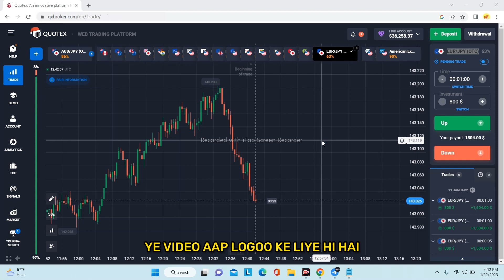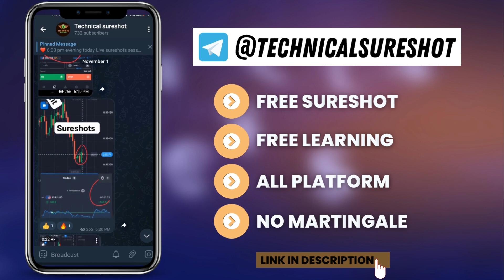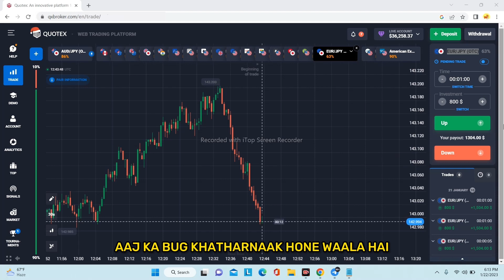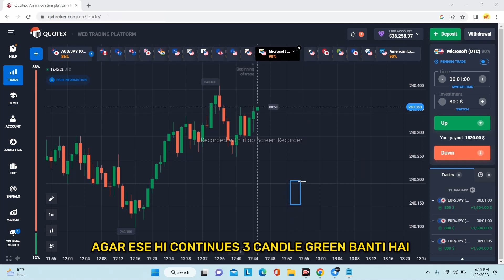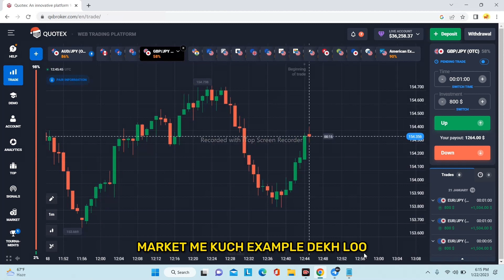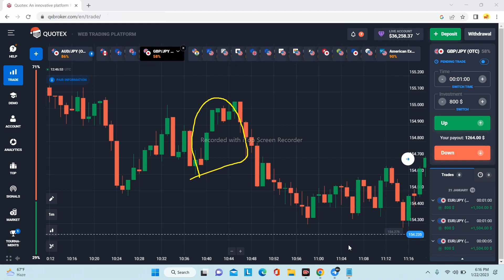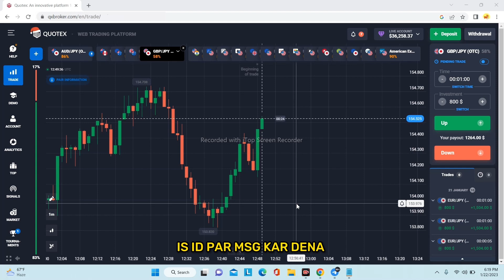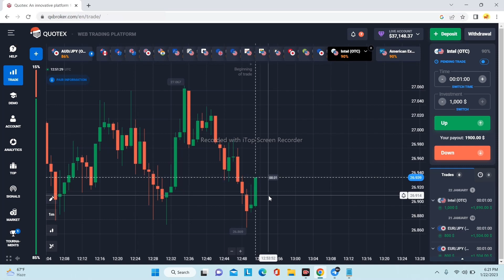QUOTEX 2023 BUG ( 100% WINNING )🔥QUOTEX TRICK TO WIN | QUOTEX STRATEGY | quotex BUG crypto #2023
You can join FREE VIP GROUP DAILY 100% WINNING SIGNALS COVER YOUR LOSS JOIN @Technicalsureshots❤️

@Technicalsureshots - telegram id

🏆 all platforms 99.9% Awesome Win Every Trade Win...🤟😏🏆🏆🏆🏆🏆🏆🏆🏆🏆🏆🏆

इस पर आप humkoo koii bhi problem ho msg kar sakta ha

technical sureshot official telegram ..

olymptradestrategy binarytrading , binomo
iq option
olymptradewinningstrategy
binary options strategy
option trading
how to win every trade in forex
100% winning strategy
   binary options
     binomo strategy
        how to win every trade in binomo
           binomo withdrawal
                 how to win every trade in binary options quotex withdrawal , quotex deposit problem solve